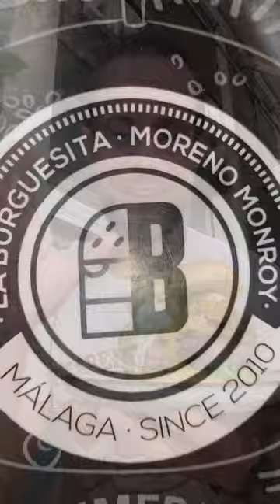Hamburguesas en Málaga. Restaurante La Burguesita. 🍔 Tribute Chef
🍔 Tribute Chef 🍔 by @losburgersbrothers & @laburguesitamalaga
Recuerda si te gusta el contenido de este humilde museo y quieres mimarlo ➡️ deja tu like ♥️, comenta 💬 y comparte. Tanto a él como a mí nos hace muy feliz sentir que estás ahí 🤗🙏. Gracias!!
Visita del 25-4-23. Tercera entrega de la serie creada este año 2023 ➡️ @comofoodiexsucasa y con esta toca rendirle el homenaje a la burger predilecta de Javi (@losburgersbrothers) integrante de la carta de @laburguesita desde incluso antes de que un servidor 🙋‍♂️ empezará con el museo, atención a la combinación 👀 que sólo estará disponible hasta el 4 de Junio :
- Picada de txuleton dry aged @pacorosa
- Polvo de pistacho 🟢
- Aceite de trufa
- Huevo 🥚 poché
- French Fries 🍟
- Rúcula
- Cebolla 🧅 caramelizada
- Mayonesa de pistachos 🟢 tostados
- Pan potato roll 🥯 @juanitobaker1
Puestos en situación. tienes en este capítulo del "Netflix hamburguesil" todos los detalles así como mi reacción en vivo 🤪 donde me la voy comiendo y mostrando 😬🕵️‍♂️ para que tu información sea la más completa de todo @instagram